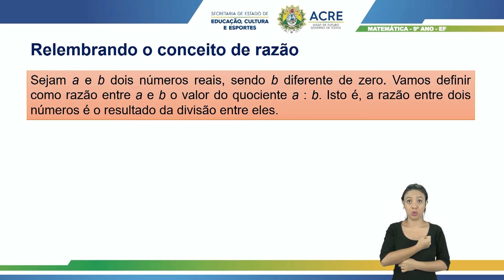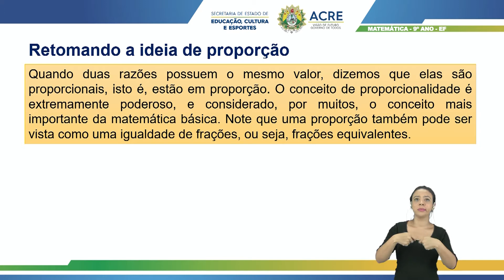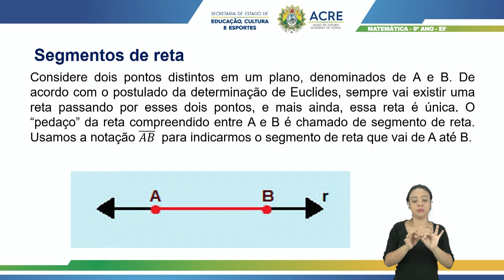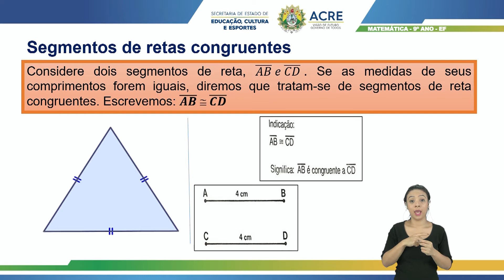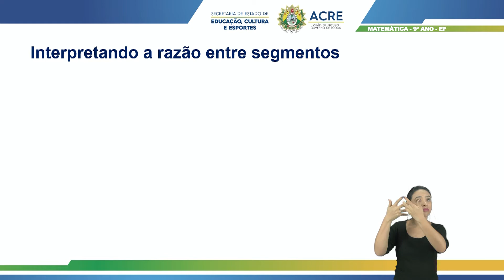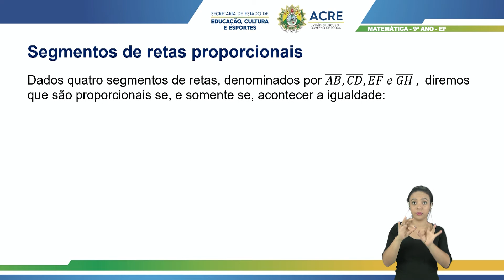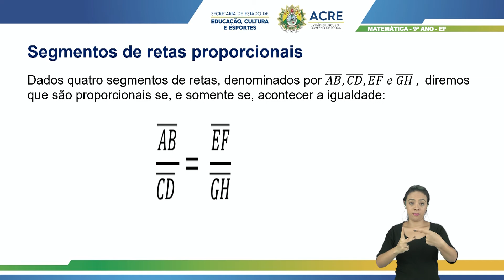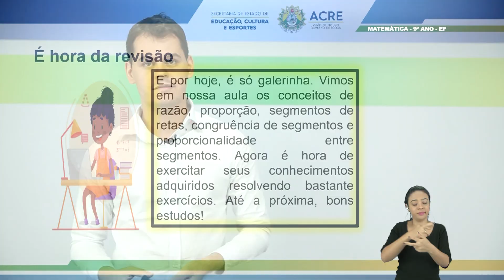9º Ano - Matemática - Aula 33 - Razão, Proporção e Segmentos de Reta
9º Ano do Ensino Fundamental - Anos Finais.
Aula 33 de Matemática.
Tema: Razão, Proporção e Segmentos de Reta.
Professor: Luan.